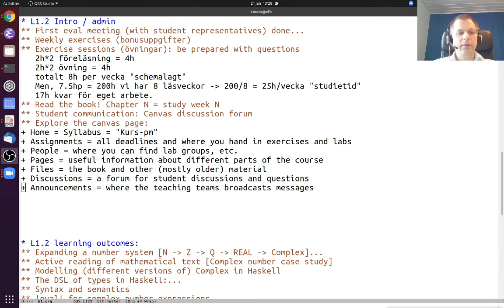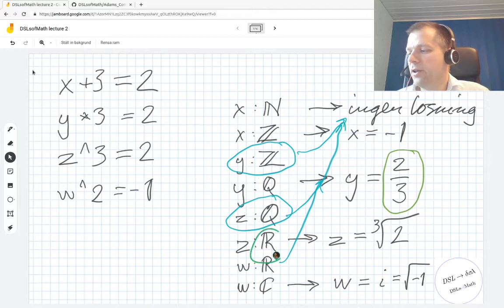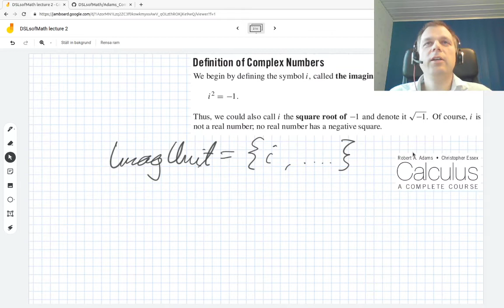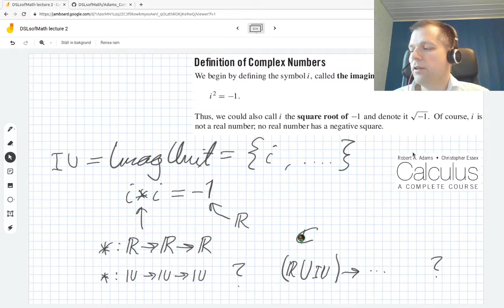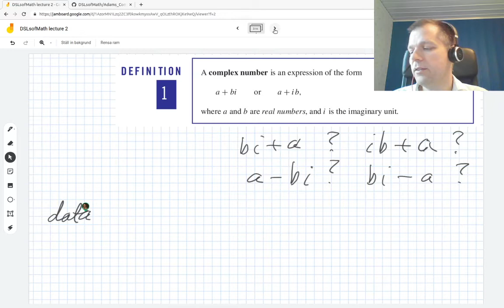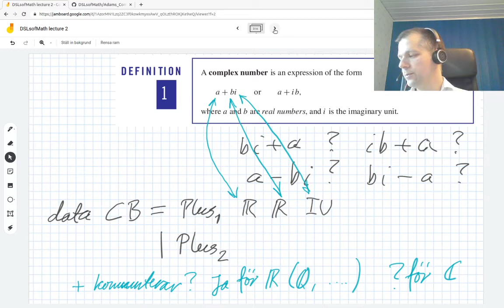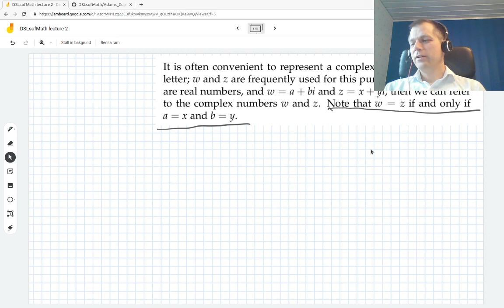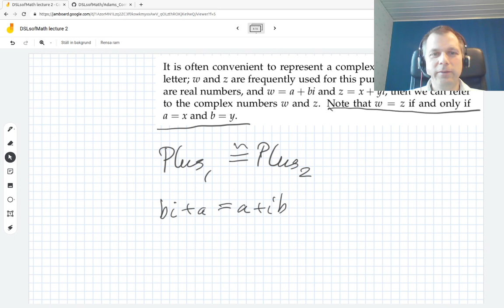DSLsofMath Week 1, Lecture 2, part 2